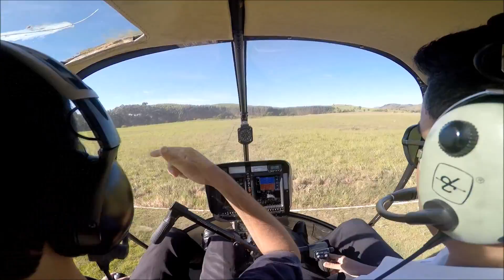Voos Conceição de Macabu Skyclear Instrução SSAX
Voos Skyclear Instrução SSAX tgl SBME